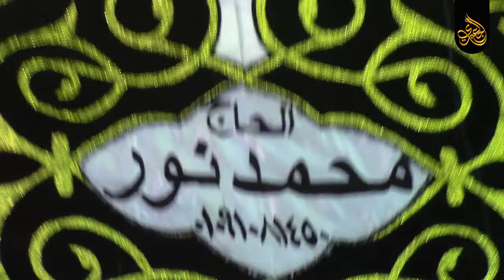الشيخ_محمد_بسيونى_عوض | إبراهيم ليلة عزاء عريس الجنة | هارون أحمد عدلى | طنطا _ غربية 19-4-2021